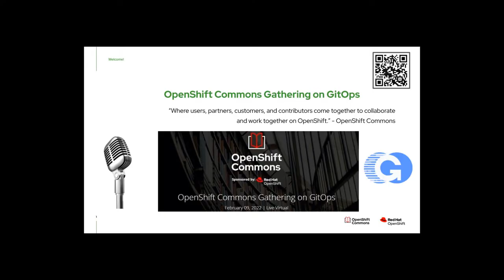GitOps AMA Panel - OpenShift Commons Gathering 2022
Panel Moderator:  Christian Hernandez (Red Hat)

Panelists:
 Siamak Sadeghianfar (Red Hat)
Jaime Magiera (ICPSR at University of Michigan Institute for Social Research)
Cornelia Davis (Amazon)
Priyanka Ravi (weaveworks)